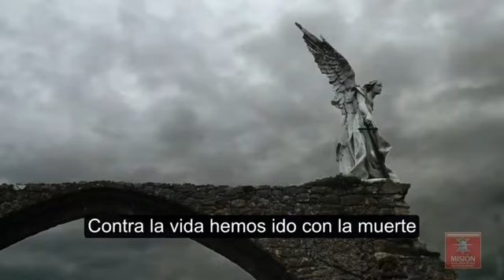Misterios Dolorosos del Rosario con las Meditaciones de la Misión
Santo Rosario Misterios Dolorosos con las intenciones de la Misión
Con la voz de John Rick Miller